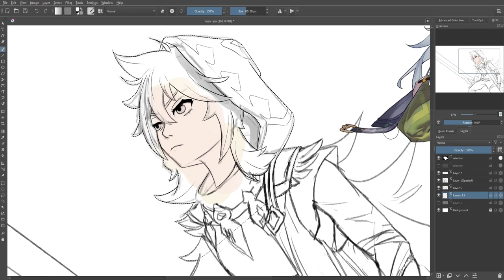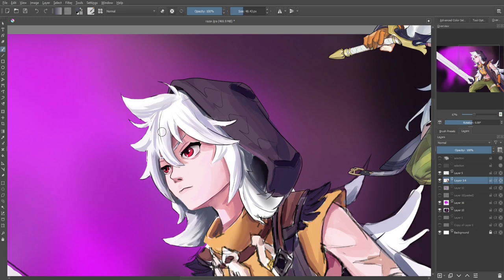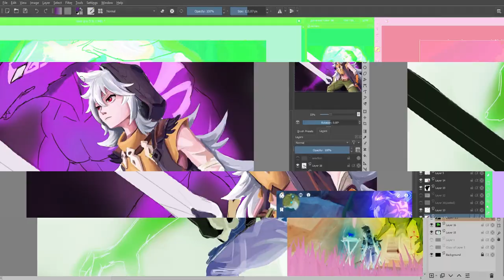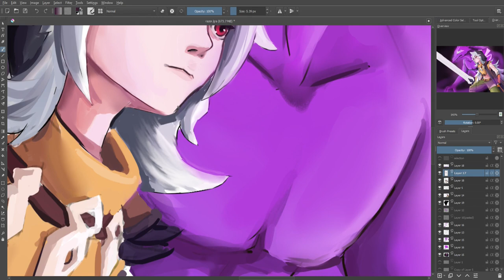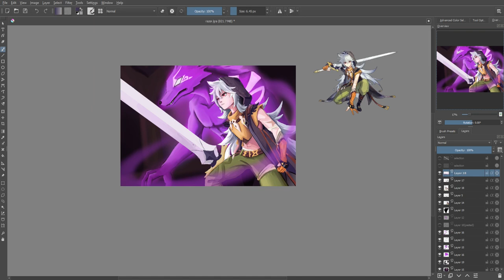Drawing Razor (Genshin Impact) | Illustration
Anyone else addicted to Genshin Impact?
I like Razor's design so I made this illustration.